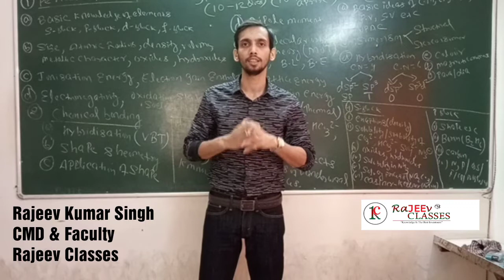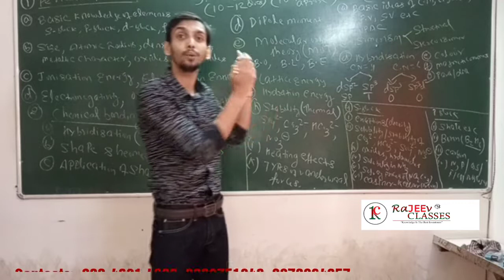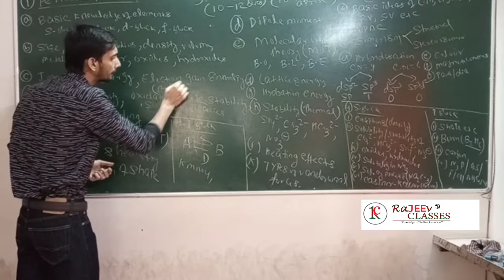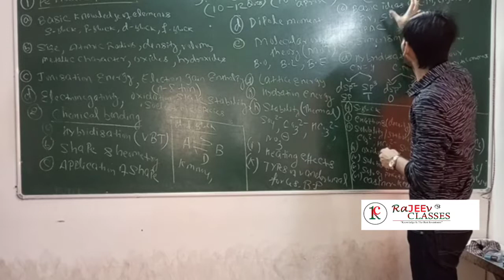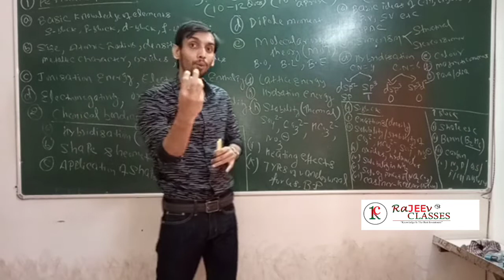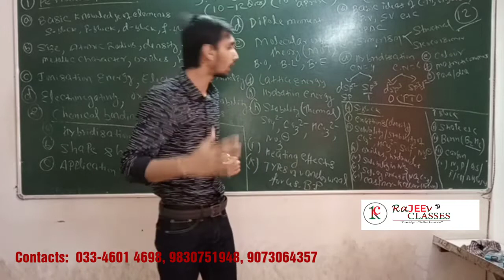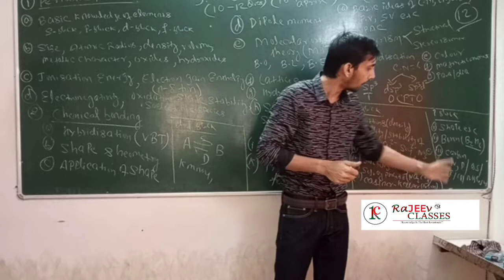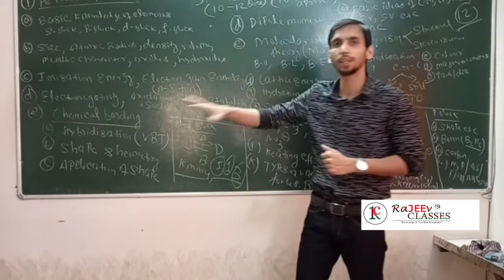Entire Inorganic Chemistry within 20 Minutes for NEET & JEE 2019|RAJEEV CLASSES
This video contain whole ideas of inorganic chemistry for JEE mains , Advanced and NEET. This video contain Periodic properties,Chemical Bonding,Coordination Comound ,S-Block,P-Block ,d-F BLOCK ETC.